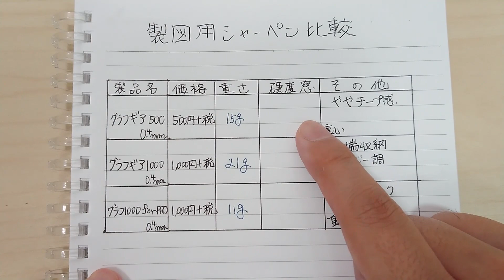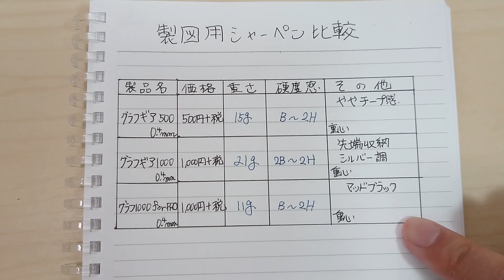【比較】グラフギアシリーズ・グラフギア1000 製図 シャーペン【文房具紹介】｜ぴーすけチャンネル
視聴者様のリクエスト動画です♪
グラフギア500・グラフギア1000・グラフ1000 for PRO
の3製品を比較してみました。
比較項目は、
価格・重さ・硬度窓・その他という感じです。
それぞれに特徴があり一長一短でした。